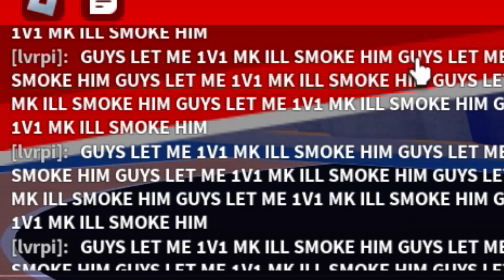I 1v1'ed this HOF TRASH TALKER and humbled him... (ROBLOX HOOPZ)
Appreciate you for watching... Sub, like the vid, and join